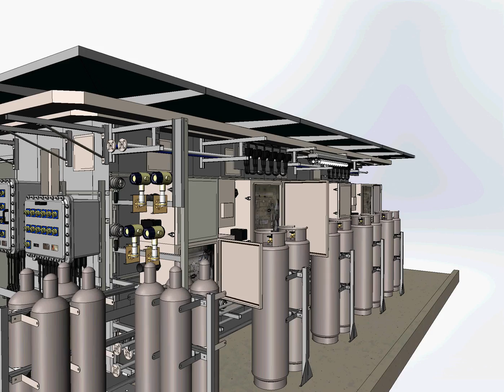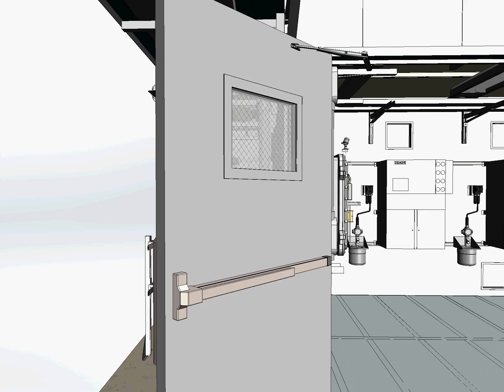The best of 3-D HRVOC Monitoring House in Taiwan